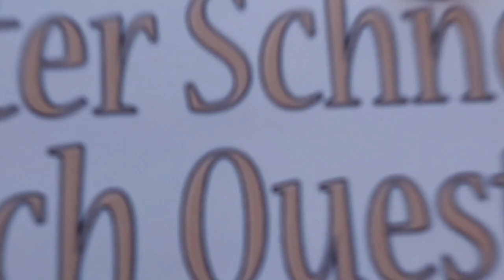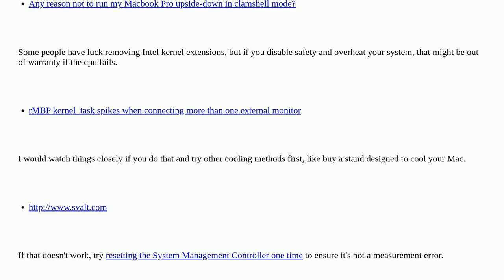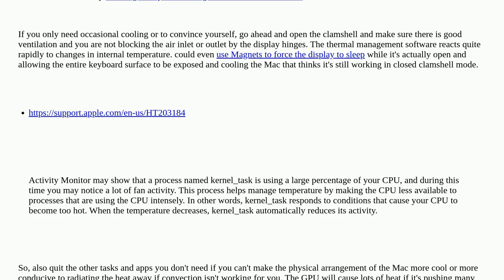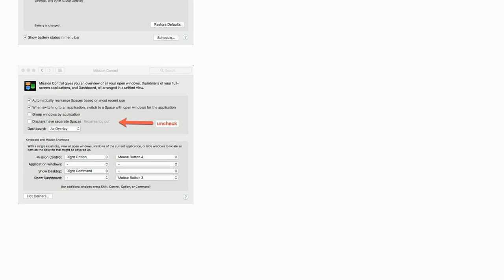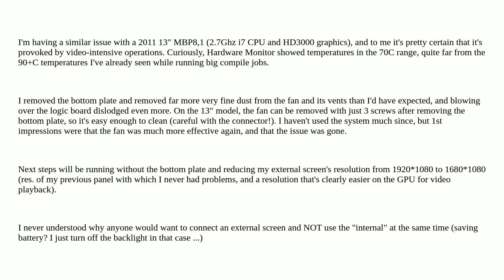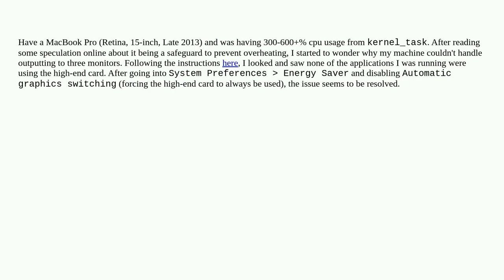Apple: CPU usage is too high with Yosemite and an external monitor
CPU usage is too high with Yosemite and an external monitor

A special thanks goes out to the community

  display cpu thunderbolt macos macbook-pro